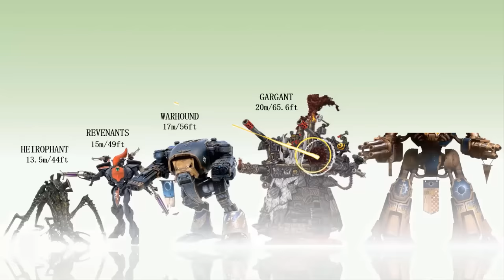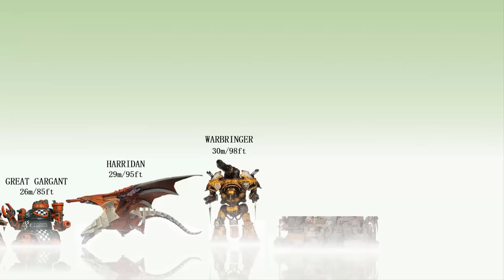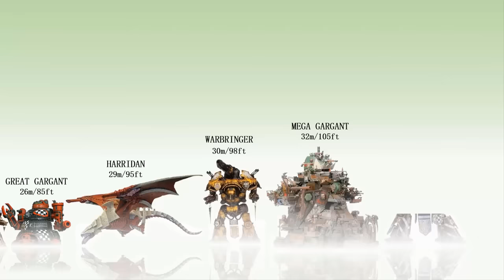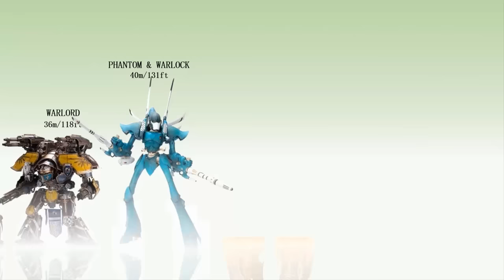15 Biggest Titans from the Warhammer 40K Universe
Here in this video we will rank the 15 biggest Titans and Mechas from the Warhammer 40K Universe including the Ork Gargants, the Eldari Phantoms and Bio titans of the Tyranids.